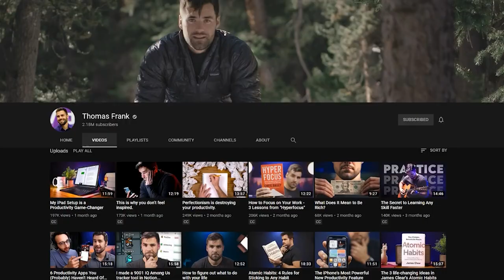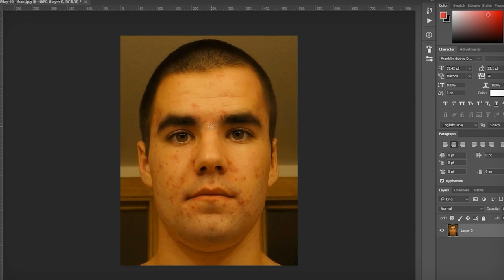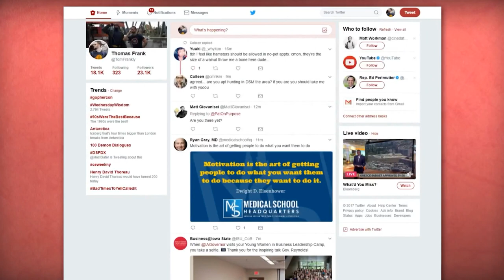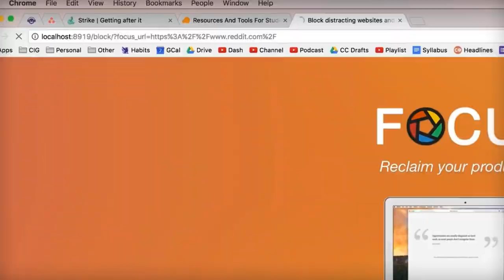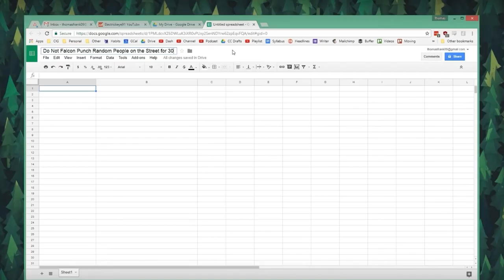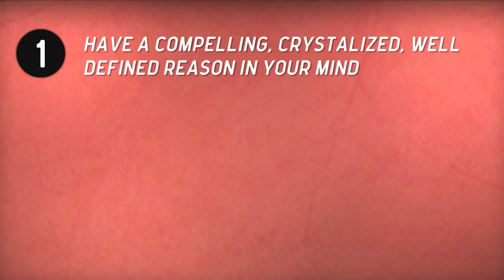How to SCIENTIFICALLY break bad habits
Thanks to Wendy Wood for helping me out with this one! Behavioral Scientist checks the behavioral science advice of another YouTuber.
Hey guys, if you enjoyed this video please give me a thumbs up I would really appreciate it. Who else should I fact-check?
He's absolutely killing it on YouTube, such a grinder. Respect.
More Pete outside YouTube:
Insane growth on the channel lately, thanks so much x